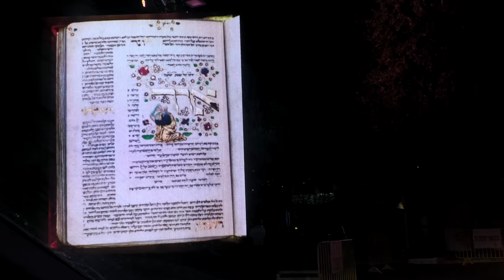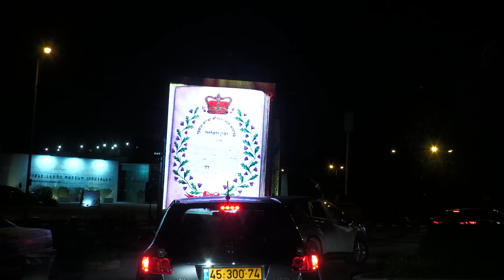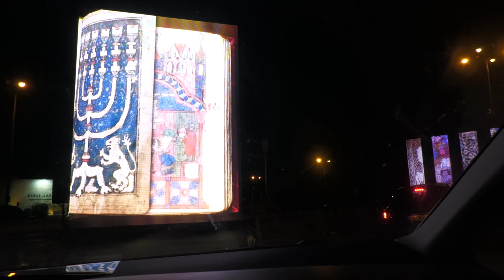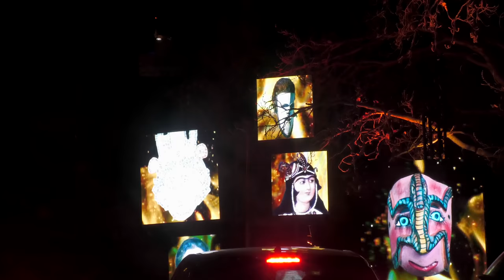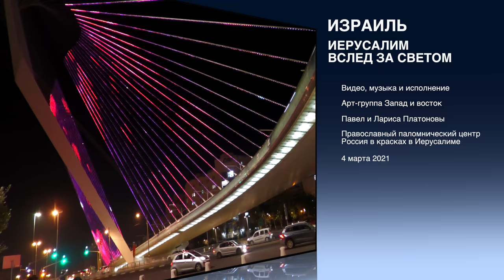Израиль | Иерусалим | Вслед за светом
Иерусалим уже 11 лет, ежегодно становится центром проведения фестивалей Света, когда стены старого города превращаются в световые арт-объекты и инсталляции. Но в 2020 году, 12-й фестиваль Света в Иерусалиме к сожалению не состоялся. В 2021 году,  в период с 21 февраля по 4 февраля в святом городе прошёл уникальный фестиваль световых представлений под названием - Вслед за светом. Световые композиции израильских художников разместились в 21 объектах города, среди которых: мост струн, стены старого города, музей Израиля и многие другие. Ведущие сюжета Павел и Лариса Платоновы, в сопровождении своей авторской музыки арт-группы Запад и восток подробно расскажут об этом прекрасном событии в городе Иерусалиме.

Содержание
0:00 Вступление. Стены старого города. Мост струн
01:32 Иерусалим. Мост струн. Приветствие Павла и Ларисы
02:14 Арт-объект № 1. Мост струн.
05:54 Арт-объект № 2. Отель Crowne Plaza
07:49 Арт-объект № 13. Отель Mount Zion и Шотдланская церковь св. Андрея Первозванного
11:33 Арт-объект № 14. Мост Синематеки
12:26  Арт-объект № 3. Мост Верховного суда
13:27 Арт-объект № 4. Туннель Рабина Свет и львы
14:53 Арт-объект № 16. Стены старого города Иерусалима
26:02 Арт-объект № 15. Башня Давида
33:40 Арт-объект № 7. Здание Кнессета
34:22 Арт-объект № 6. Парковка музея Израиля
39:48 Арт-объект № 11. Голем (чудовище) - скульптура для детей
42:16 Мельница Монтефиоре. Район Ямин Моше
43:02 Арт-объект № 17. Мамила авеню
46:17 Арт-объект № 21. Парковка 1-й ж/д станции в Иерусалиме. Концерт современной музыки
47:49 Арт-объект № 20. Здание 1-й ж/д станции в Иерусалиме
49:23 Арт-объект № 8. Велосипедная дорожка
51:08 Арт-объект № 9. Цветные кубики музея Израиля
51:24 Арт-объект № 10. Монастырь Креста
54:42 Арт-объект № 12. Обзорная площадка Тайелет
56:22. Арт-объект № 19. Театр Хан
58:50. Арт-объект № 8. Велосипедная дорожка. Приветствие Павла и Ларисы Платоновых

Jerusalem is already 11 years old, every year it becomes the center of the festivals of Light, when the walls of the old city turn into light art objects and installations. But in 2020, the 12th Jerusalem Festival of Light unfortunately did not take place. In 2021, from February 21 to February 4, a unique festival of light performances called - Following the Light was held in the holy city. Light compositions by Israeli artists are located in 21 objects of the city, including: the bridge of strings, the walls of the old city, the Israel Museum and many others. Leading the plot, Pavel and Larisa Platonov, accompanied by their own music by the art group West and East, will tell in detail about this wonderful event in the city of Jerusalem.